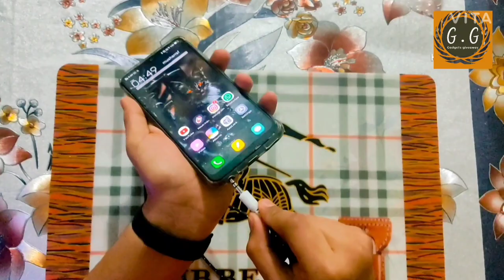5 Unique and amazing gadgets under 500.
1. Bluetooth music bulb led

2. Check this out: Portronics Retro POR-687 Handset for Phon...

3. Natation Flexible Adjustable 360 Rotable Mount Cell Phone Holder Mobile Holder

4. Sunrise Credit Card Sized Folding Small Size ( Pack of 2 Pcs ) Knife

5.i12 tws Airpot